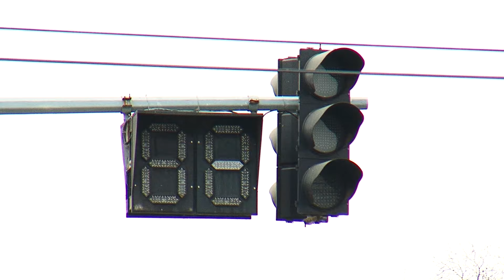Городские коммунальщики купили технику для быстрой ликвидации порывов